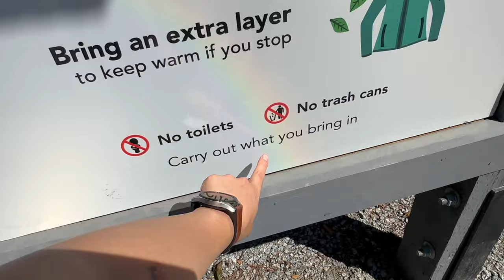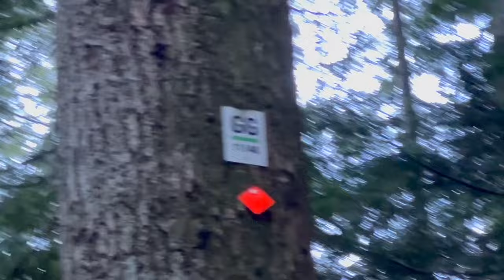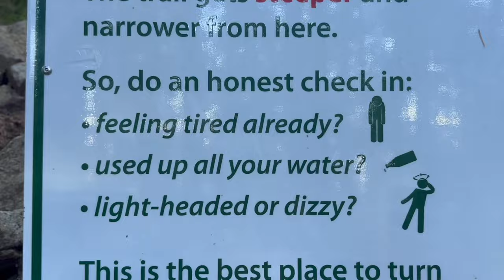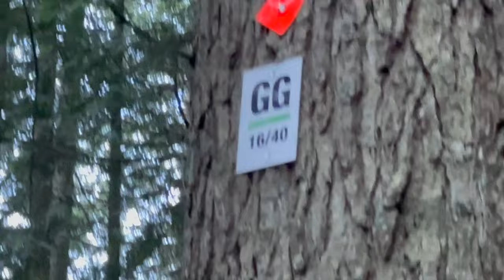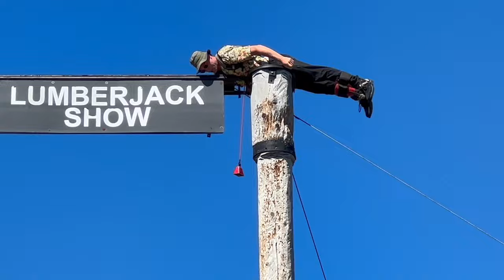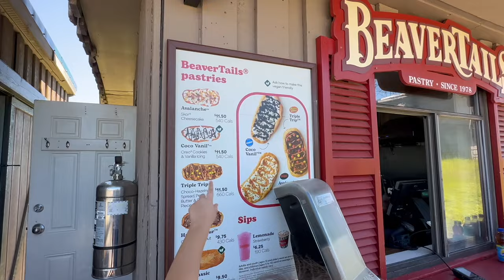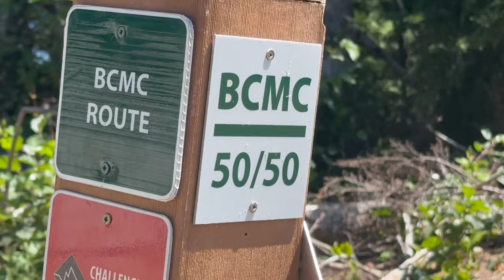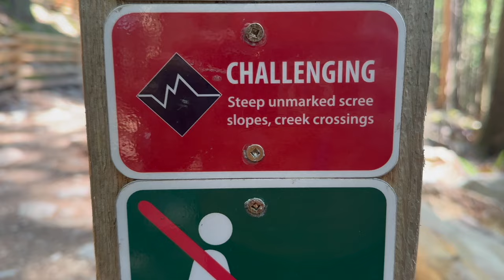Grouse Grind Hike!! Sobreviví??? | Vale Bigotes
¡HOLA! Soy la CAJITA FELIZ :)

En este video me acompañan en mi primer Hike, en uno de los senderos más famosos de Vancouver, el famoso GrouseGrind, 2.5km en vertical que jamás imaginé fuera de esta manera.

¡Besos! 💜